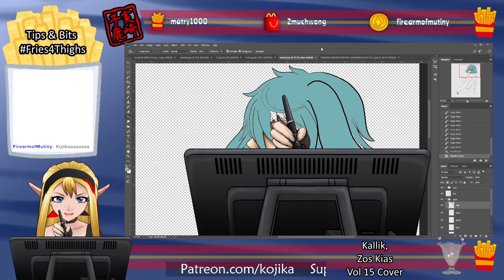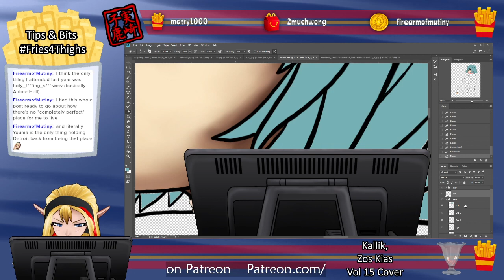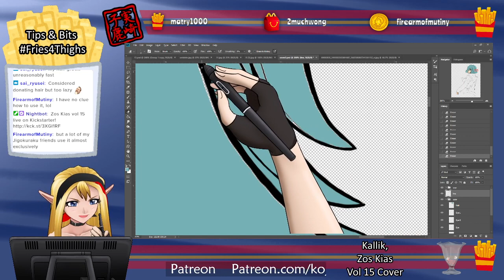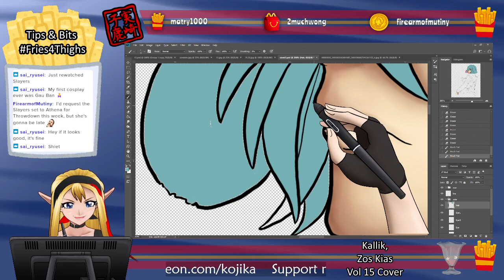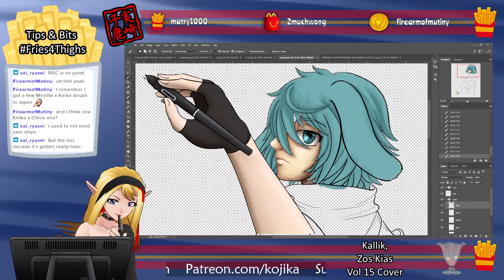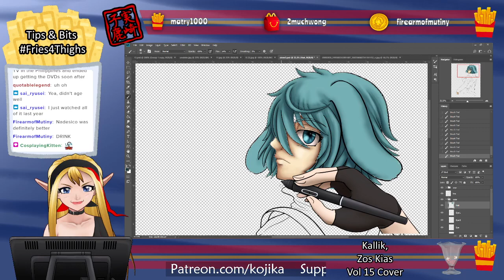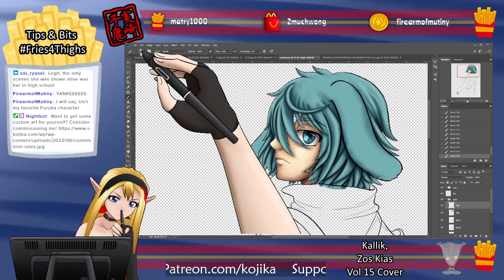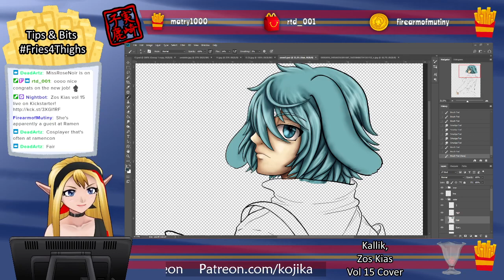Arting 8/15/23 - Zos Kias Cover Art (Kallik)